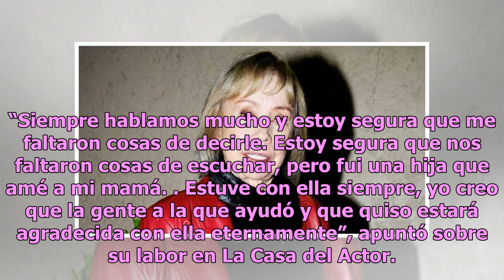Con tierna foto, Carla Estrada se despide de su madre, Maty Guitrón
Con un par de fotos, la productora Carla Estrada se despidió de su madre, la actriz Maty Guitrón, quien falleció el lunes pasado. En la primera de ellas se puede ver la malteada de un restaurante de la zona de Polanco, en la Ciudad de México. La segunda de ellas, es un conjunto de manos  que se posa...